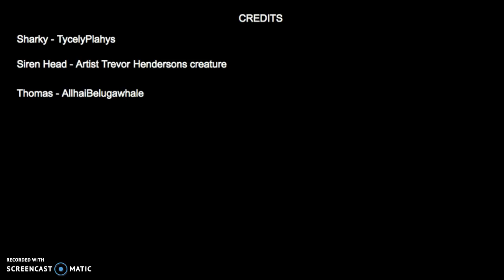Sharky Special Episode - Sharky vs Siren Head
Special crossover episode with Siren Head